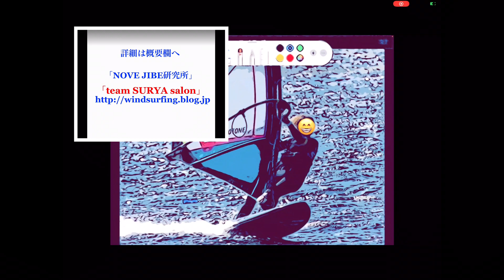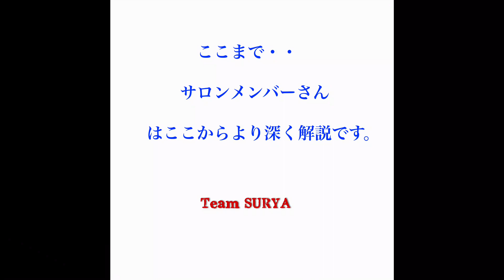「NOVE JIBE 研究所」超好みだけのセイル選び！「セイルが好きだ❗️こんなセイルが嫌いだ❗️」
ウインドサーフィン・ウェーブセイルの好み　好きなセイルの形・嫌いなセイルに形！

①サロン参加で毎日限定動画公開・毎日チャットQA
（３つのコースから選べる）

②３ヶ月ジャイブ集中レッスン（ブートキャンプ）
　あらゆる手段を使って徹底的にジャイブをマスター❗️